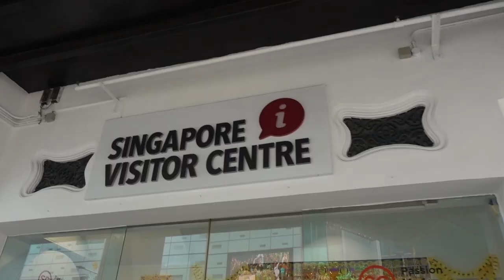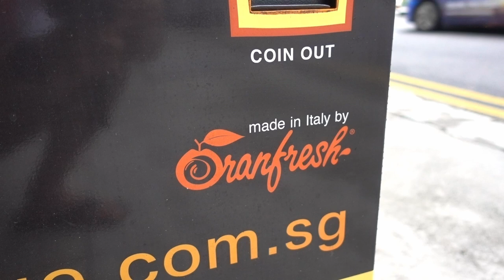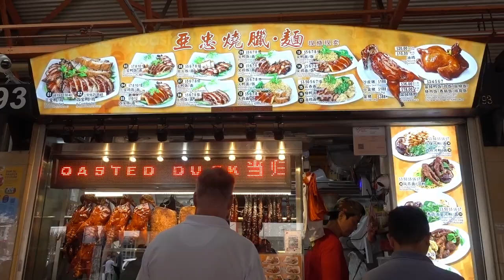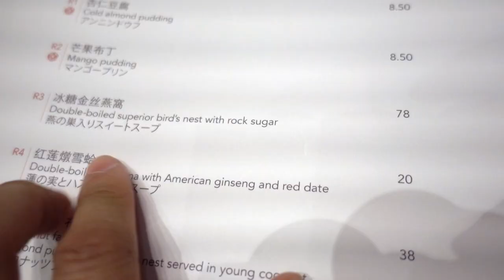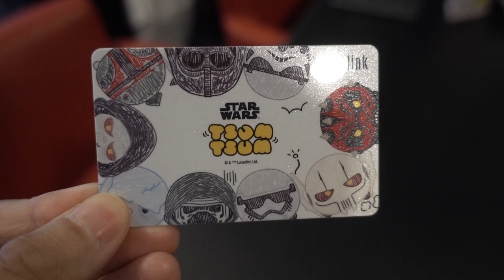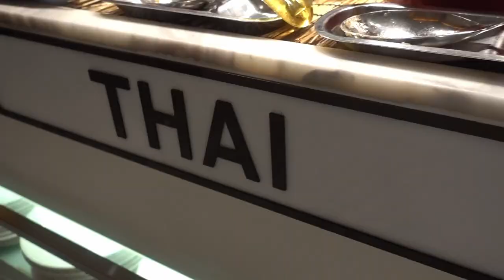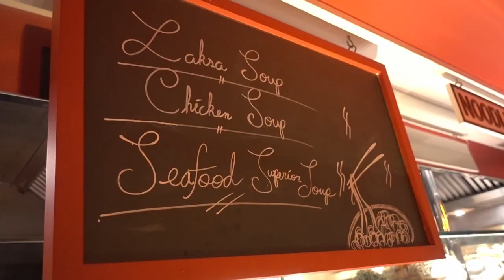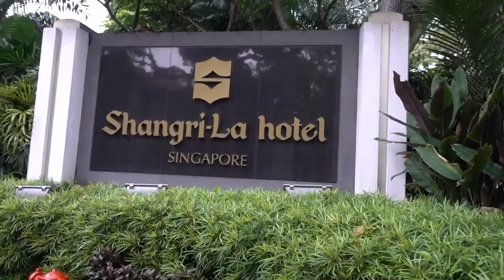Singapore Food Vlog - Two Michelin Star Restaurant, Chicken Rice & All You Can Eat Buffet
In this video we walk around Singapore see a few of the sites and eat at a bunch of different spots including a two Michelin star restaurant (Shisen Hanten) and a huge all you can eat buffet (The Line).

Places visited in the video:
Orchard Road
Tekka Centre
China Town
Buddha Tooth Relic Temple
Maxwell Food Centre
Tian Tian Hainanese Chicken Rice
Mei Heong Yuen Desserts
Ah Chew
Shisen Hanten Restaurant (Two Michelin star restaurant)
Marina Bay
Gardens by the Bay
Super Trees
Cloud Forest
Flower Dome
The Line Restaurant

Main Camera
Sony A6500
Sigma (Amazing Lens)
Small Rig Cage

Travel Cameras
Sony RX100V
GoPro Hero7 Black
GoPro Hero5 Session
Canon M6

B-Camera
Canon 80D
Canon EF-S 10-18mm
Canon EF-S 55-250mm
Canon EF-S 24mm

Audio:
Rode VideoMic Pro+
Rode VideoMic Micro
Blue Yeti USB Mic